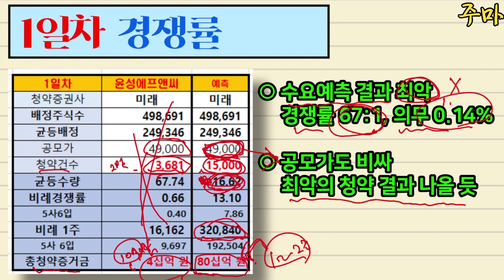공모주] 윤성에프앤씨 경쟁률 1일차 / 공모가 인하 효과?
공모주] 윤성에프앤씨 경쟁률 1일차 / 공모가 인하 효과?가 좀 보이는 듯 하네요
주식 청약하는데 참고하세요